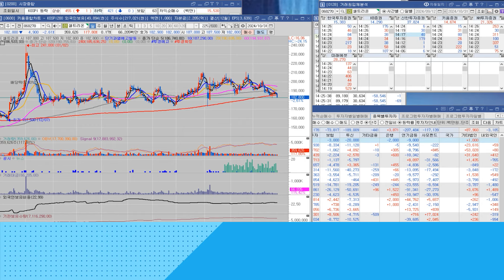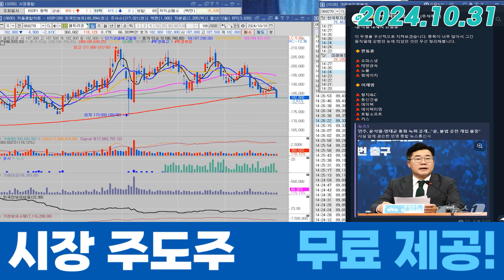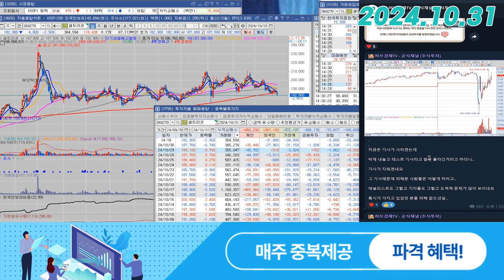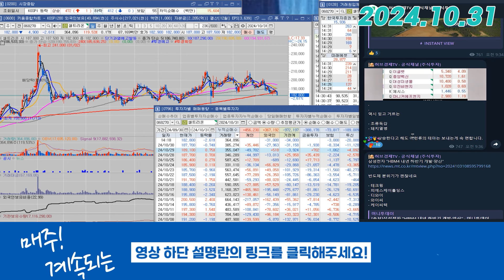셀트리온(068270) - 다시 한번 더 옵니다, '바이오 상승장'